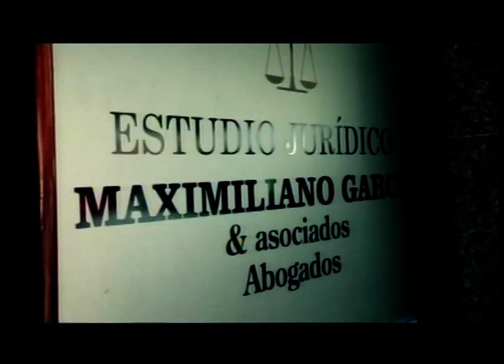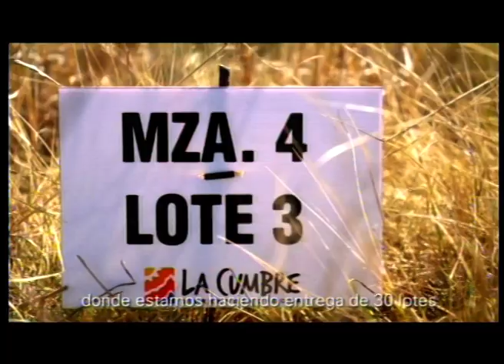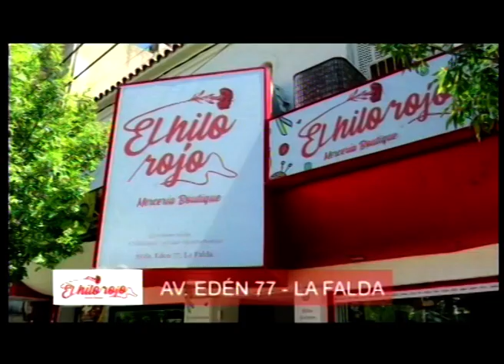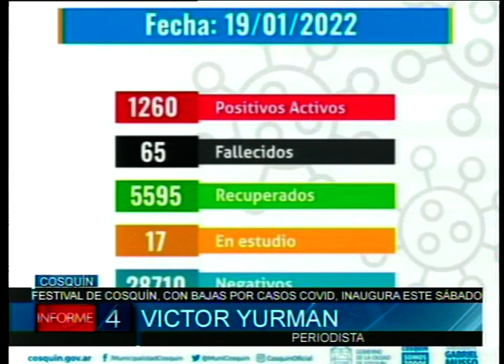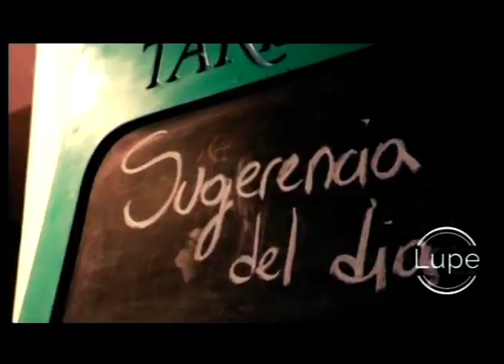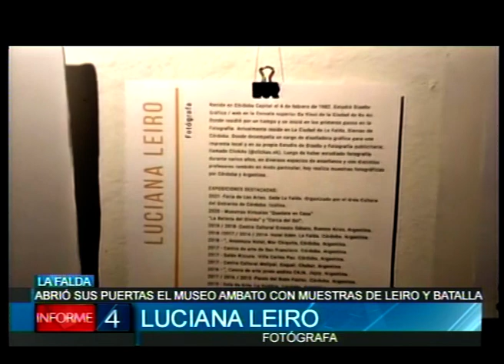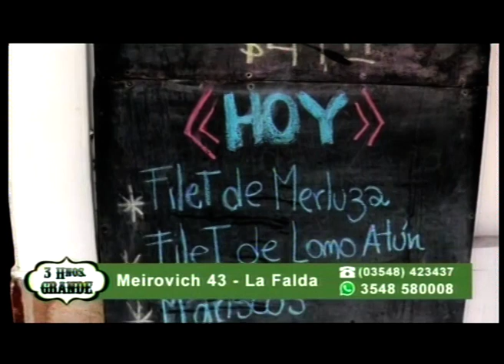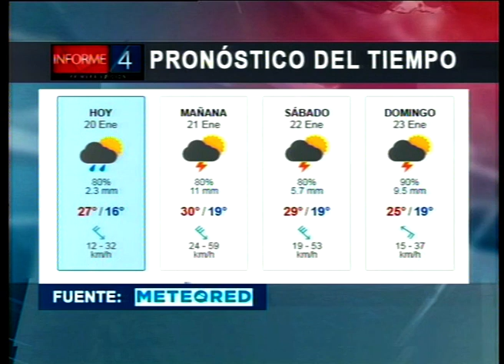INFORME 4 20/01/22